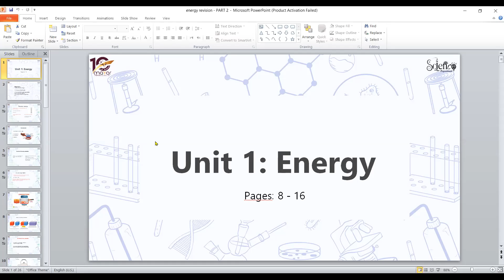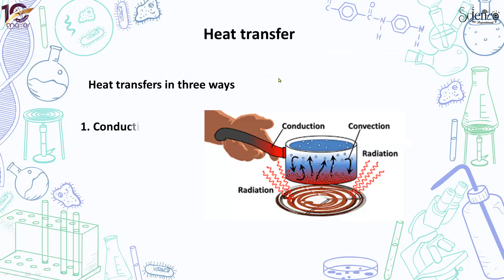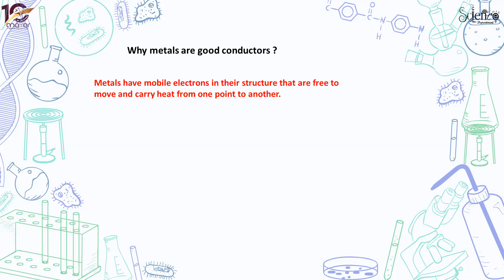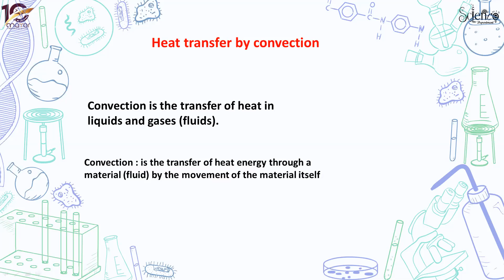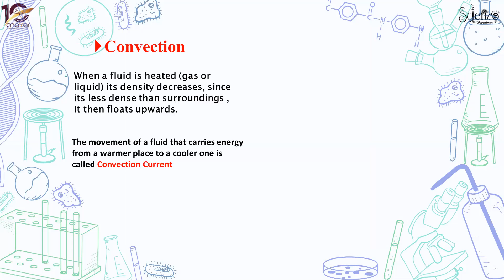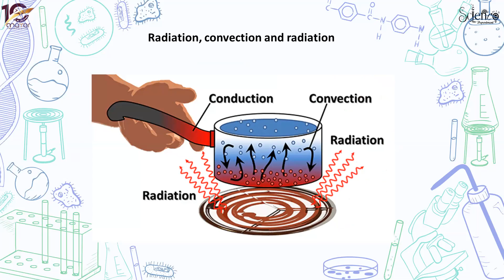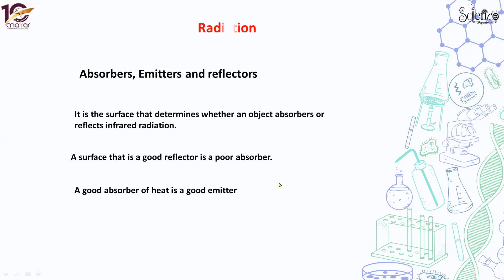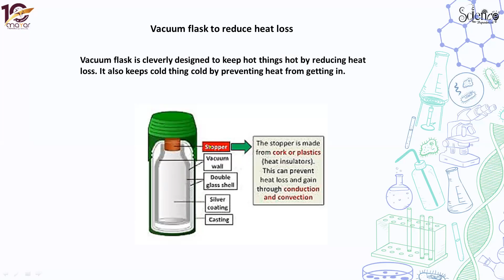Physics grade 8 int (17/8/2020)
Tamkeen